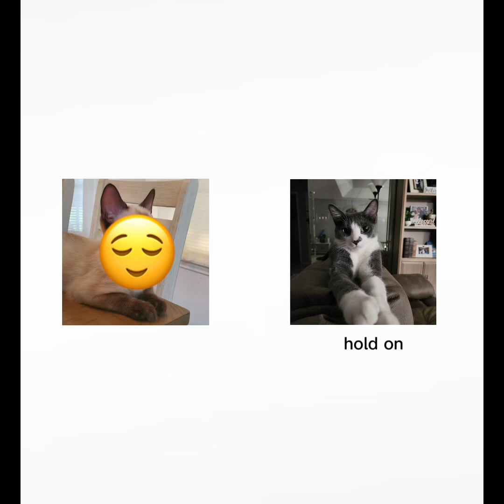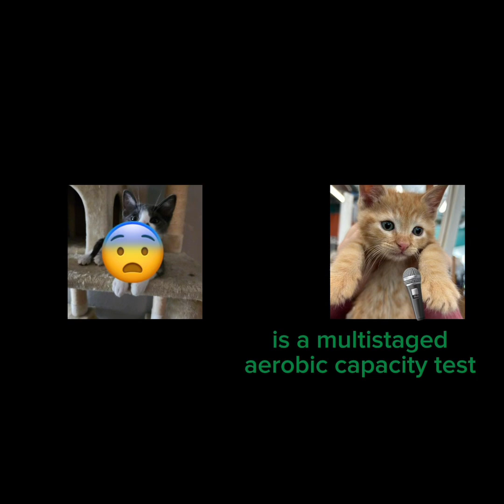Cat Meme Compilation ￼Season 2 Episode 6